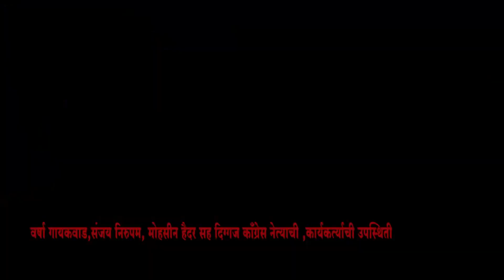वर्सोवा विधानसभा:भारत जोडोच्या वर्षपूर्तीनिमित्त विराट पदयात्रा |Versova:Sabha Bharat Jodo Yatra 2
सहकार्य करा.
Bank Name: CORPORATION BANK
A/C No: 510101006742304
A/C Holder Name: JAGRUT MAHARASHTRA NEWS CHANNEL
IFSC Code: CORP0003334
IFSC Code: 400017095